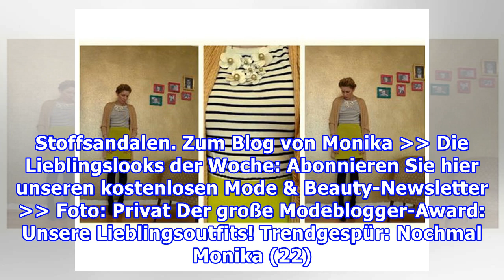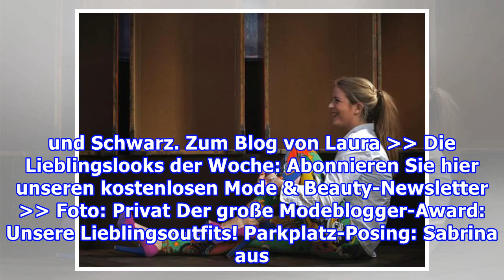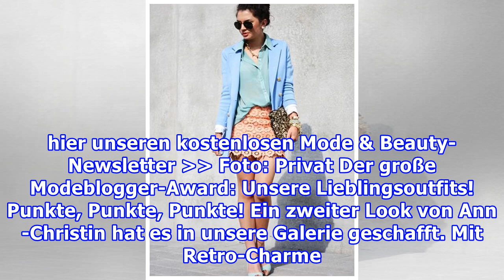Der große Modeblogger-Award: alle Lieblingsoutfits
Der große Modeblogger-Award: alle Lieblingsoutfits Foto: Privat Der große Modeblogger-Award : Unsere Lieblingsoutfits! Das Rennen um den Modeblogger-Award 2012 ist vorbei! Wir haben viele tolle Einsendungen mit innovativen, stylischen Looks bekommen!DAS GEWINNER-OUTFIT: Jana (23) aus Münster in ihre...